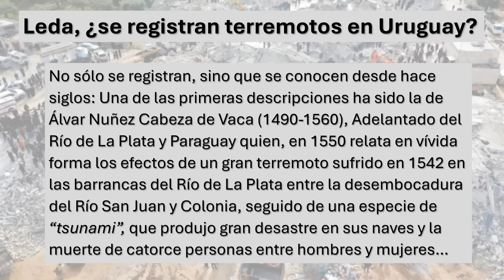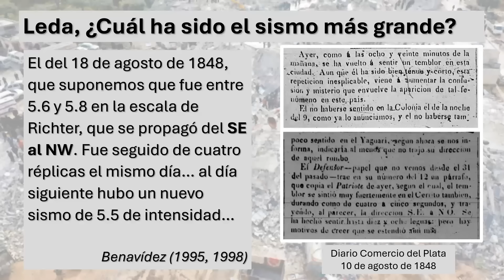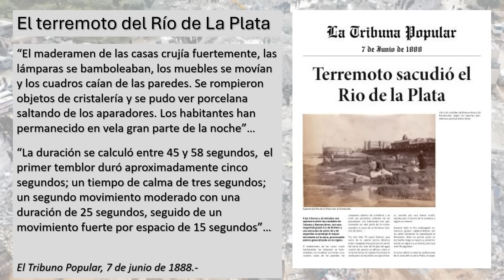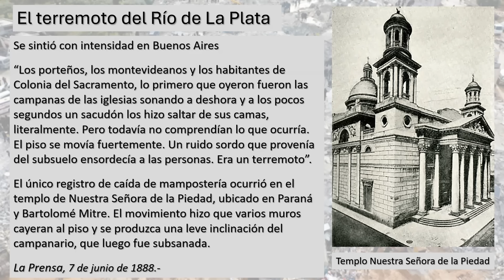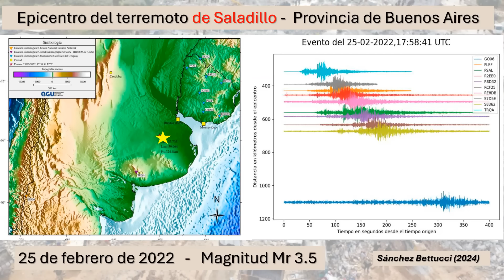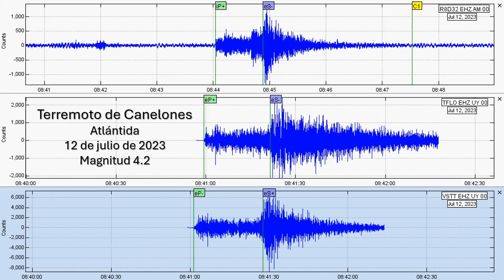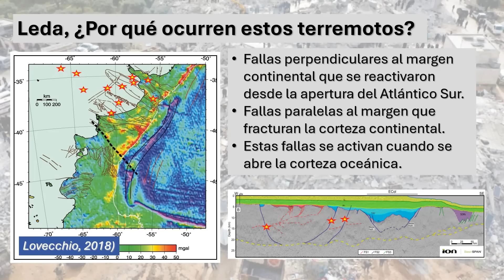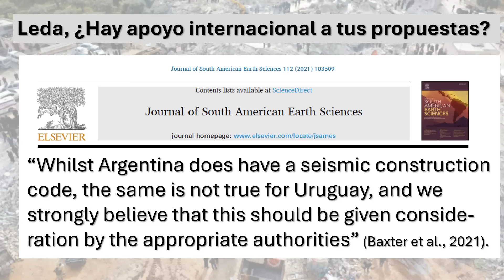¿Terremotos en Uruguay? Una opinión autorizada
Es frecuente en los diarios tanto de Montevideo como de Buenos Aires leer noticias alarmantes de sismos que afectan ambas orillas del Río de La Plata. Hasta hace poco tiempo los conocíamos en forma exclusiva por noticias periodísticas, pero desde el 2013 el Observatorio Geofísico del Uruguay ha establecido una red de estaciones sismológicas que bajo la supervisión de la Dra. Leda Sánchez Bettucci han comenzado a registrar en forma precisa su ubicación y magnitud. Estos trabajos complementados con un estudio histórico de los sismos que han afectado a la región del Río de la Plata han permito en forma objetiva comprender que está pasando en Uruguay. La primera conclusión que podemos sacar de esos estudios es que gran parte de la construcción realizada en la República Oriental del Uruguay no ha sido regida por un código de edificación sismorresistente. A pesar de una baja recurrencia de estos sismos los estudios realizados por el OGU indican que sismos de hasta 6.3 de magnitud pueden ocurrir en los próximos años lo que es un fuerte llamado de atención para que se establezcan normas para una edificación segura y sismorresistente. Nuestro agradecimiento a la Dra, Leda Sánchez Bettucci por su desinteresada colaboración con nuestro canal de YouTube.